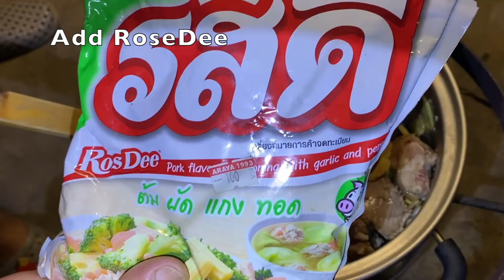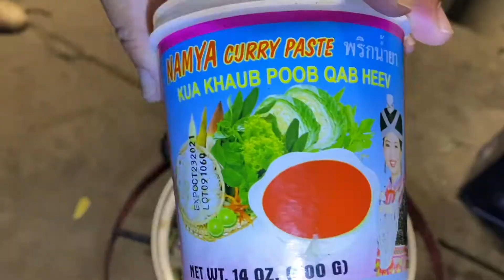Squirrel Curry Stew: Mother's Recipe - Nqaij Nas Ncu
Simple, Easy, and Delicious Squirrel Stew